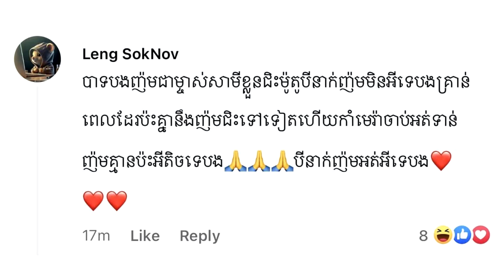ម្ចាស់​សាមុីខ្លួន​ដែលជិះម៉ូតូបីនាក់​ ពេល​កង់បីបុ.កគ្នា​ ហេីយ​បាត់ខ្លួននោះ​ បាន​ចេញមុខមក​បកស្រាយ​ហេីយ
សូមអធ្យាស្រ័យ

ចំពោះការមិនបានតប ខំមិនបានគ្រប់គ្នា

Ms Socheata